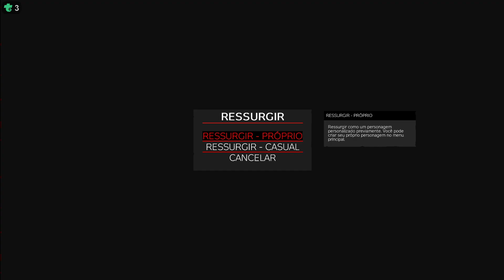PVP TENSO EM AIRFIELD VYBOR | DAYZ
Ola familia segue os canais de lives ai
Obrigado a todos pelo apoio tmj

👉 Kit de Pilhas Recarregaveis que eu uso no meu controle do Xbox e recomendo

👉 Compre seu Xbox Series S

👉 Compre seu Xbox Series X

👉 Compre seu PS5 Aqui e ajude o canal

🎮 Comprando pelos links acima você ajuda muito o canal! Obrigado

💻HARDWARE💻

✔ Meu Processador: Ryzen 5 3600
✔ Placa Mãe: AM4 ATX B450 AORUS
✔ Fonte: Corsair 750W 80 Plus Bronze CX750, PFC Ativo
✔ Placa de vídeo: Gigabyte NVIDIA GeForce RTX 2070 Super
✔ Memoria: XPG Spectrix D41, RGB, 2x8GB, 3200MHz
✔ SSD SATA: SSD A400, Kingston 2X 240GB
✔ SSD M2: XPG S41 TUF, 1TB, M.2, PCIe, Leituras: 3500MB/s, Gravações: 3000MB/s
✔ Water Cooler Rise Mode Frost, 360mm, RGB - RM-WCF-04-RGB
✔ Sistema Operacional: Windows 10 Home Original licença ESD
✔ Programa live e gravação: Streamlabs Obs e Action
🖥️ PERIFERICOS 🖥️

✔ Monitor Principal: Samsung LED, 28´, 4K LU28R550UQLMZD

✔ Monitor Gamer Secundario: AOC 24" LED 1ms 144Hz FHD FreeSync VGA/DVI/DP/HDMI, G2460PF

✔ Teclado Gamer: Logitech G213

✔ Mouse: Logitech G502 HERO​

✔ Gabinete Gamer: PC-O11 Dynamic XL

✔ Cooler FAN: Cooler Master MF120R RGB 12X

✔ Headset Gamer: HyperX Gaming Headset Cloud

✔ Mousepad Gamer Hyperx Fury S Speed Edition, Kingston, HX-MPFS-S-XL

✔ Volante Logitech G29 Driving Force :

✔ WebCam Full HD Logitech C922 Pro Stream

✔ Microfone Condensador AM-BLACK-1 USB

✔ Consoles Xbox Series X e PS5 Versão de Disco

✔ Placa de Captura: Placa Captura Gc573 4K60